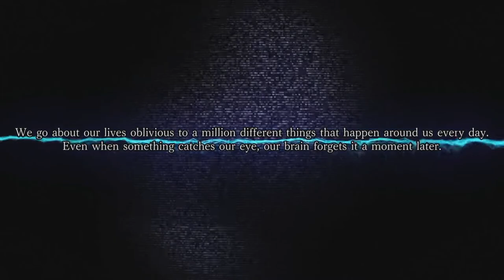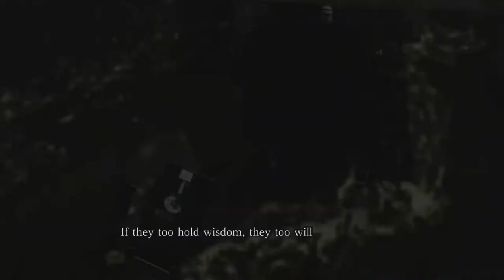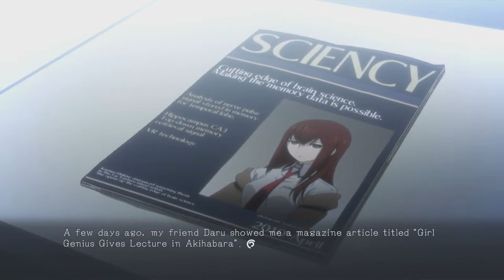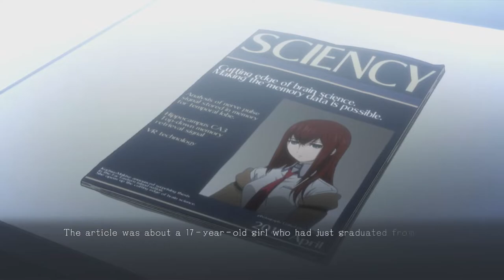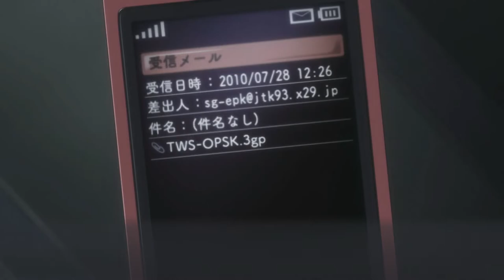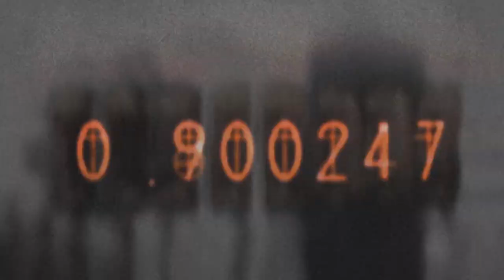Steins;Gate Elite (PS4) FULL ENGLISH DUB Prologue of the Beginning and the End 🦀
🦀 Crabman from Crabman Gaming here. Please enjoy my FULL ENGLISH DUB of Steins;Gate Elite. A lot of work has gone into an creating English voice version of one of my favourite games. 🦀

🦀 Steins;Gate Elite is a science fiction visual novel and interactive movie video game, part of the Science Adventure series. It was developed by 5pb. for PlayStation 4, PlayStation Vita, Nintendo Switch, Microsoft Windows and iOS, and was released in 2018 in Japan and in 2019 internationally. It is an updated, fully animated remake of the 2009 game Steins;Gate, using footage from the anime adaptation of the original game along with newly produced animation by White Fox.

The game was created from the desire of its planner, Chiyomaru Shikura, to evolve the visual novel genre: he was influenced by the fully animated game series Yarudora, but as high development costs and a long production time would have prevented a full-length animated visual novel, it was decided to create a game that reused already existing animation. The game has been well-received by critics.

Steins;Gate Elite is a science fiction visual novel and interactive movie game, an updated version of the 2009 game Steins;Gate. Unlike previous games in the Science Adventure series, it is fully animated, using all the footage from the Steins;Gate anime series along with newly produced animation for story routes not adapted in the anime; the animation is played together with the script and voiced dialogue from the original game. The player reads the on-screen text and presses a button to advance the animation and text, and thereby progresses through the story. At certain points, the player makes choices which cause the story to branch, leading to different endings.

Steins;Gate Elite was developed by 5pb., and was planned by Chiyomaru Shikura and produced by Tatsuya Matsubara. The new animation was produced by White Fox, the studio that produced the Steins;Gate anime series. Shikura had for a long time thought about how to evolve the visual novel genre, as he felt it had been largely stagnant. He was influenced by the Yarudora series of games, which are fully animated and voice acted, liking how fully animated visual novels would have the advantage of both containing prose describing characters' internal feelings, and showing movements and expressions that are not as easily conveyed through character sprites and prose only. He did however note that making a full-length visual novel in that style would be difficult due to production costs and how long the development would take. Realizing that a project like it would have to reuse old animation to be feasible, it was decided to create a game using material from the anime adaptation of Steins;Gate, as it already contained a large portion of the story from the original game.

There were still difficulties involved in incorporating the anime footage in Steins;Gate Elite: In a typical visual novel, each character only talks and acts when the player pushes a button, while multiple characters can move and talk at the same time in an anime. This resulted in the anime footage having to be deconstructed, with each character's movements in a scene separated into its own individually playable animations. Because the player character uses his cell phone at several points in the game, they also had to add new animations of him taking it out. Other difficulties involved discrepancies between the original game and the anime adaptation, such as characters being in different locations for certain scenes in the anime compared to the original game; taking care of these situations alone took six months. The user interface was also redesigned to be subtle and blend in with the animation.